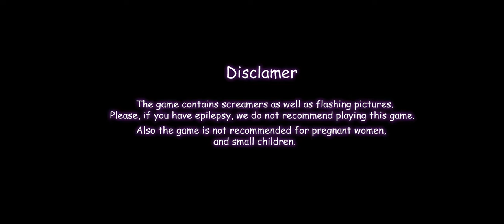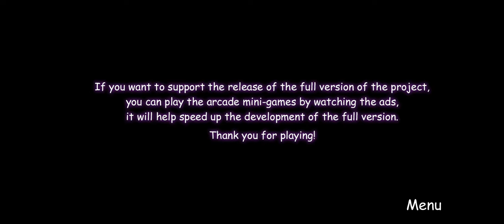joker.EXE plays overnights at kristy (demo)